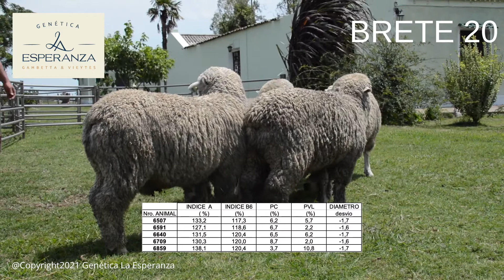Corriedale Fino Brete 20 Borregos PO Campo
Genética La Esperanza de Gambetta y Vieytes
Remate Anual Virtual
Martes 2 de Marzo 2019 - Hora 15 desde la estancia
Paso Hondo, Tacuarembó, Uruguay
Corriedale Fino / Merino Dohne / Poll Dorset
Preoferte y gane 5% descuento - Flete Gratis a todo el pais